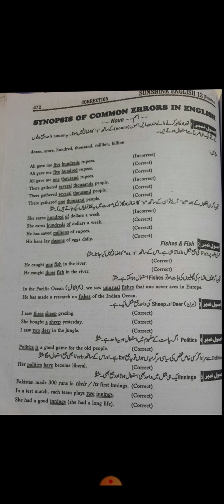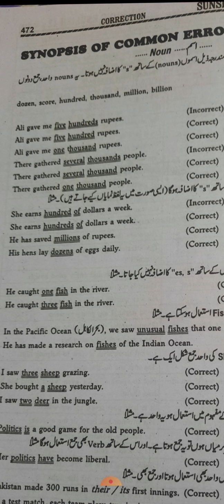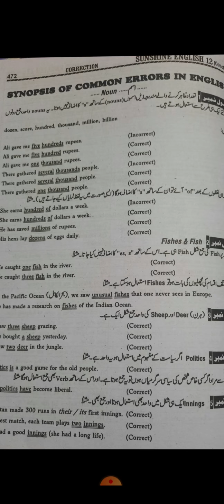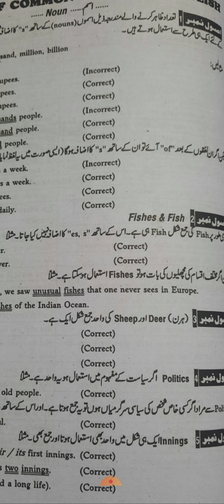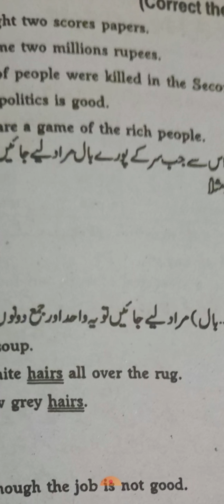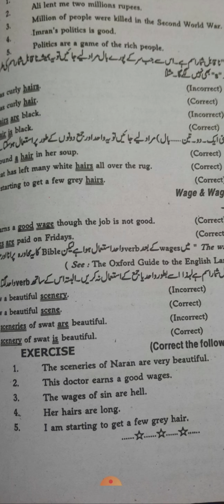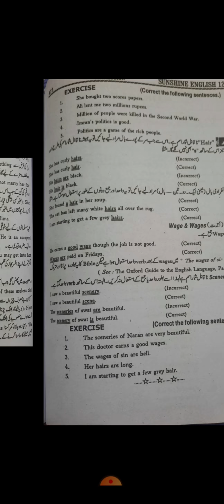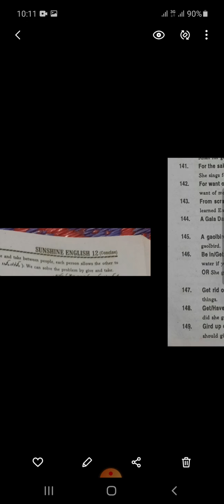2nd year english